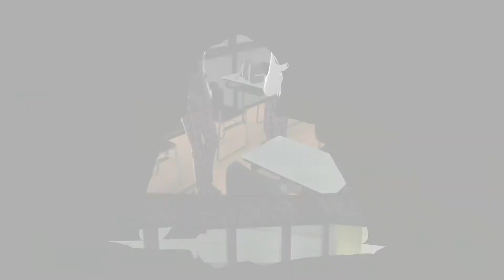Persona 5 Royal Gameplay (No Commentary) Part 10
Persona 5 Royal Gameplay
PS5